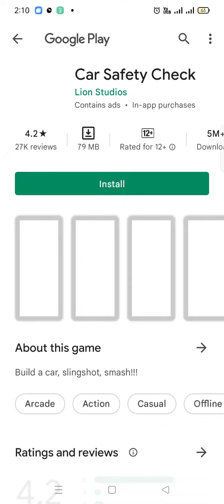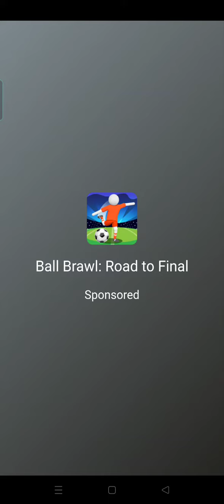playing crazy rush